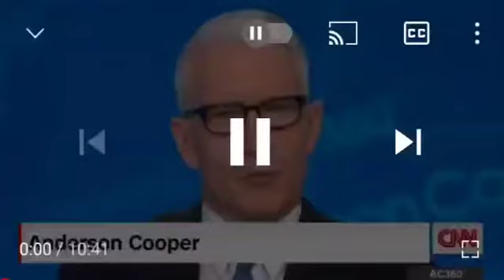WHY TRUMP REMAINS THE ENEMY OF THE UNITED STATES! 😡